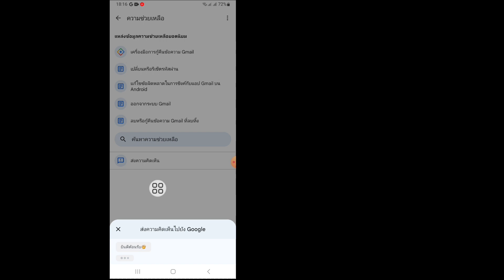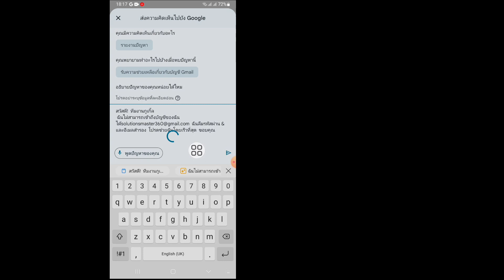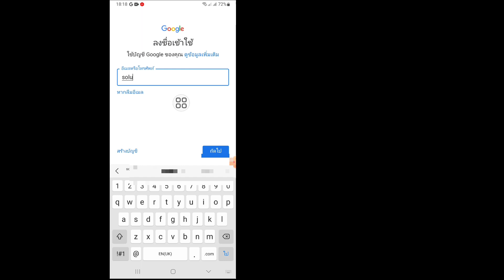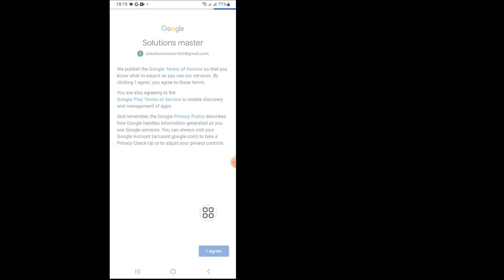วิธีการกู้คืนบัญชี Gmail || การกู้คืนบัญชี Google || การกู้คืนบัญชี Gmail ปี 2024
ในวิดีโอนี้ ฉันจะแสดง "วิธีกู้คืนบัญชี Gmail || การกู้คืนบัญชี Google || การกู้คืนบัญชี Gmail ปี 2024 ดูวิดีโอทั้งหมดนี้และเรียนรู้โดยทำตามขั้นตอนทั้งหมดโดยไม่ข้าม วิดีโอนี้มีไว้สำหรับผู้ดูช่องของฉันเท่านั้น การกู้คืนบัญชี Google || การกู้คืนบัญชี Gmail 2024

โปรดอย่าลืมติดตามช่องของฉัน ชอบ | สมัครสมาชิก | แบ่งปัน

ขอบคุณมากสำหรับการเยี่ยมชมช่องของฉัน